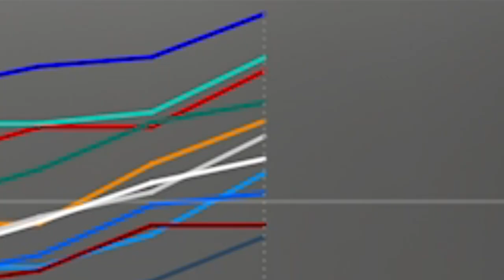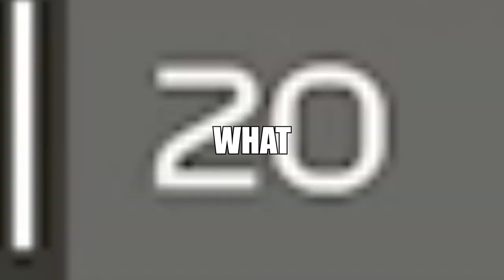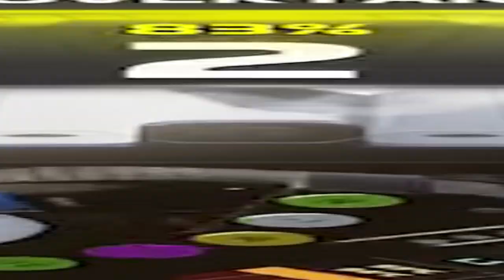THIS IS UNACCEPTABLE!!! SECOND SPRINT WEEKEND - F1 23 MYTEAM CAREER MODE #10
Day 11/100

Today, we head to the Styrian Hills for the Austrian Grand Prix, where once again we have many questions. For instance, will there be a new race winner this season? Can Ribena Racing find a path to victory once again? Or will Max Verstappen win again this season... oh god we're at the Red Bull ring aren't we-